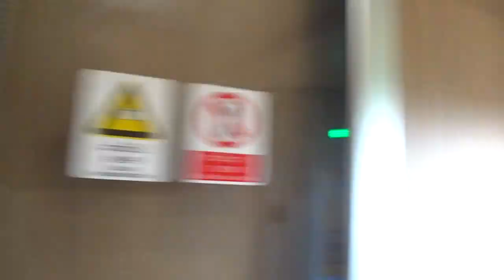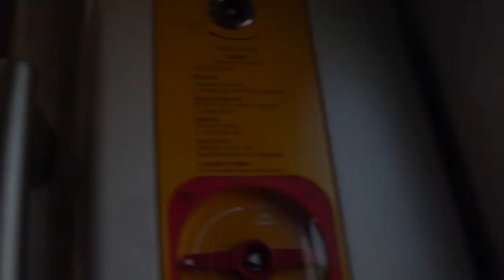ເດີນທາງດ້ວຍລົດໄຟລາວ-ຈີນ ນະຄອນຫຼວງວຽງຈັນ-ໂພນໂຮງLaos - China Railway Vientiane to Phong Hong.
streetfood laos vientiane Asia travel budget travel Laos-China railway. luangprabang vangvieng airport food ເດີນທາງດ້ວຍລົດໄຟລາວ-ຈີນ ນະຄອນຫຼວງວຽງຈັນ-ໂພນໂຮງ We boarded the train last and someone was in our seats. So, we decided to stand. China High speed railway Vientiane to Phong Hong, Laos.